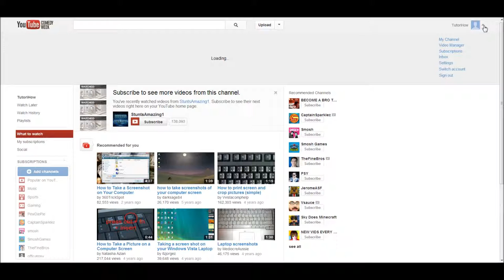How To Remove Favorited Videos On YouTube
TutoriHow shows you how to remove a video from your 'favorite' list on YouTube.
This short and informative video is just the start of our tutorial-channel.

If there is anything you need a tutorial for, just post the suggestion as a comment to any of our videos.

If you have any trouble showing the video, here is how you do it:

1. Press your username at the top-right of a YouTube page

2. Click 'Video Manager'

3. At the left side of the page, press 'Favorites'

4. Check the box next to every video you want removed from the list (you may even check the box over the top-most video, next to 'Playlist', to check every video at once)

5. Then you simply hit 'remove', and you're done!